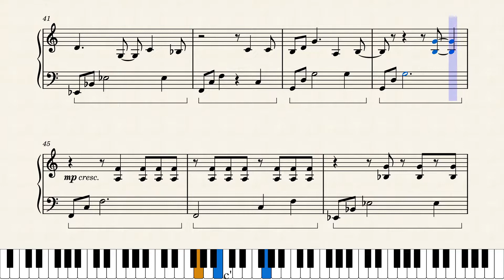Koji Kondo - Dire, Dire Docks